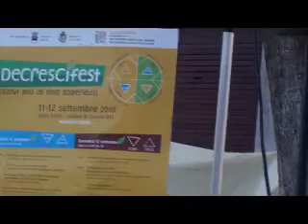Decrescifestival 2010 Andrea Caselli